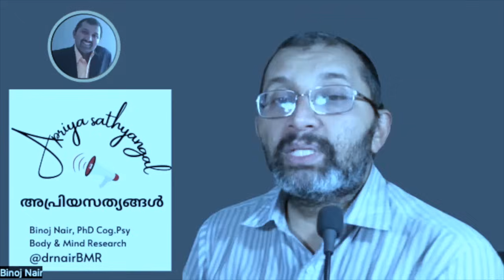ദളിത്-പിന്നോക്ക-പാർശ്വവത്കൃത വിഭാഗങ്ങൾ സംഘി ഫാഷിസ്റ്റുകൾക്കെതിരെ എല്ലാം മറന്ന് ഒരുമിയ്ക്കുന്നു